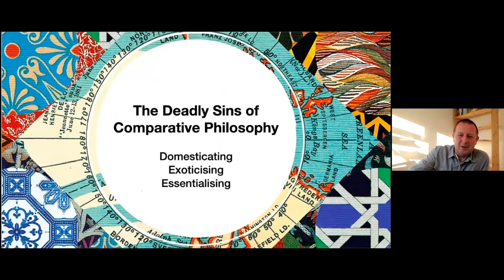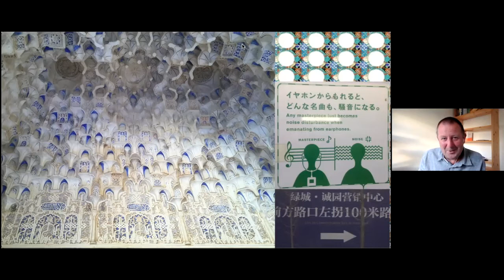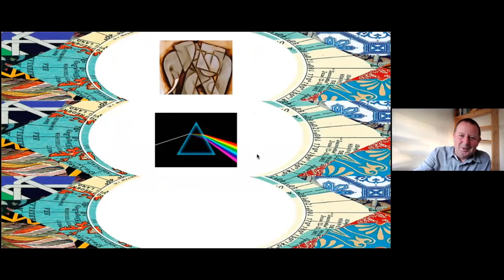Julian Baggini: How the World Thinks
On 22 June 2021, Chichester Humanists hosted a talk by Julian Baggini on ‘How the World Thinks’ as part of the Festival of Chichester.

Julian explained how philosophy has developed around the world and both impacted and reflected the cultures in which it flourished.
Why do our European systems of governments and justice differ so widely from the East? How do we understand China and its resistance to pressures for greater political freedom? How do different ways of thinking about the self impact on daily life? Julian showed that by gaining greater knowledge of how others think, we take the first step to a greater understanding of ourselves.

Julian Baggini is a writer and philosopher whose books include Welcome to Everytown: A Journey into the English Mind, What's It All About?: Philosophy and the Meaning of Life, the bestselling The Pig that Wants to be Eaten, Do They Think You're Stupid?, The Ego Trick, The Virtues of the Table: How to Eat and Think, and Freedom Regained, all published by Granta Books. He has written for various newspapers, magazines, academic journals and think tanks. His website is